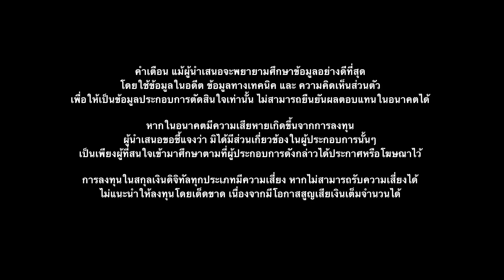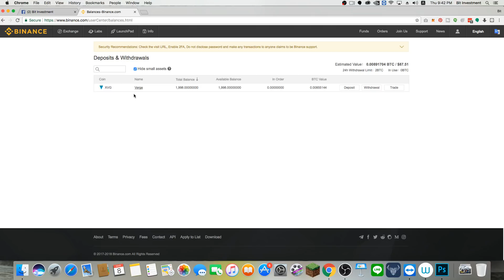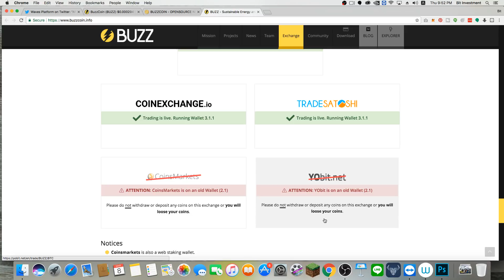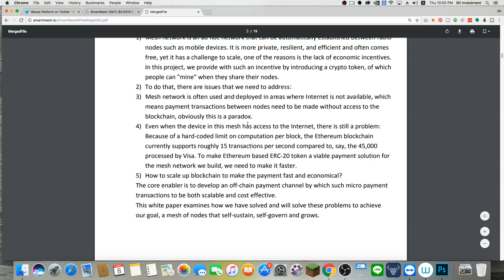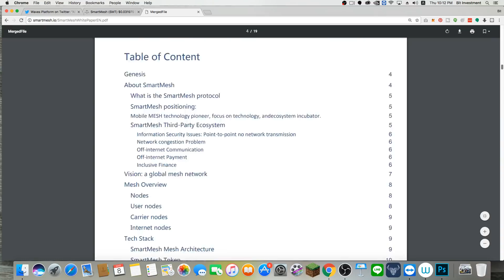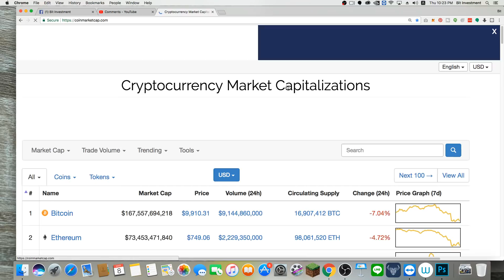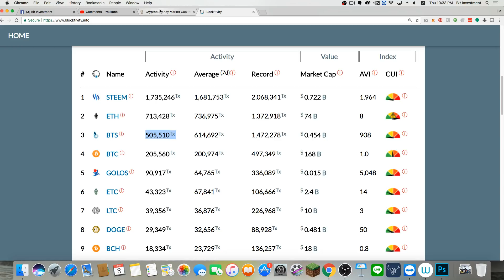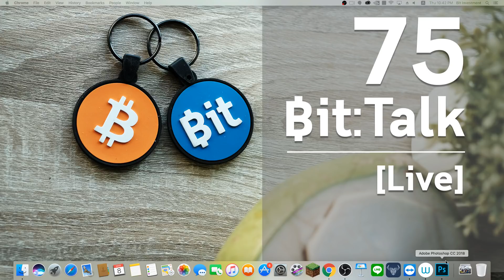Bit:Talk ตอนที 75 คิดถึงกันไหม BuzzCoin (BUZZ),SmartMesh (SMT)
BTC Wallet: 3Nz6M9LfZydATV3UdDrfcGjvY4FwDczLEZ
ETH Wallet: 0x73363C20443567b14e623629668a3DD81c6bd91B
DASH Wallet: Xvb8Cr4h4Z9Dg4JoSDURaYmnnoB1wtUT5U
LTC Wallet: MC62rDUuLXU6XvL7n9M6eUcPzJMzn3iAz5
ZEC Wellet: t1Hykn5bM4xqCmhiwbPW1wo57CBbZEiskub